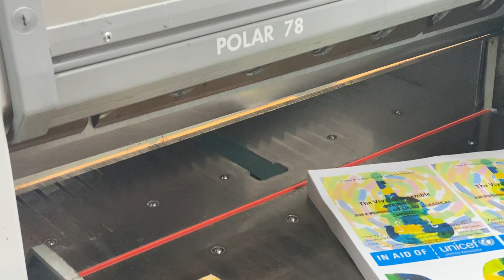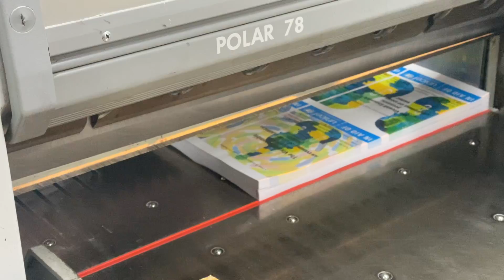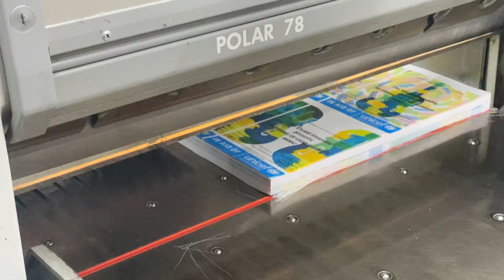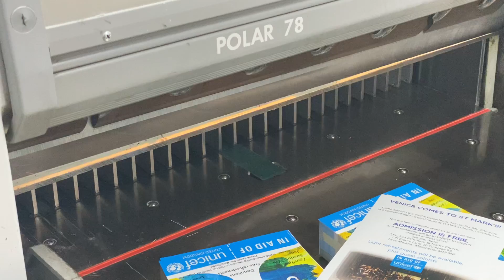Working With Polar 78 Cutting Flyers at Raja Printer Manchester